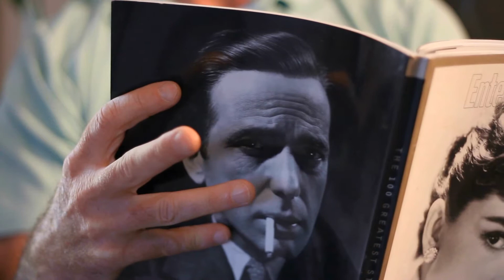Film Caught Done